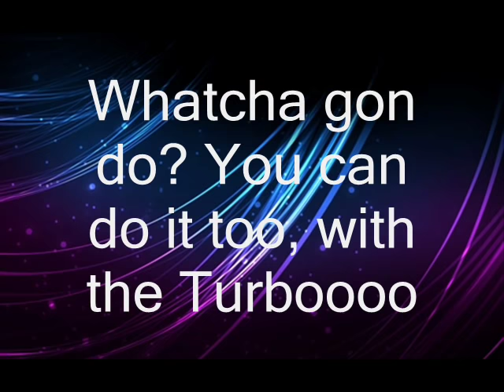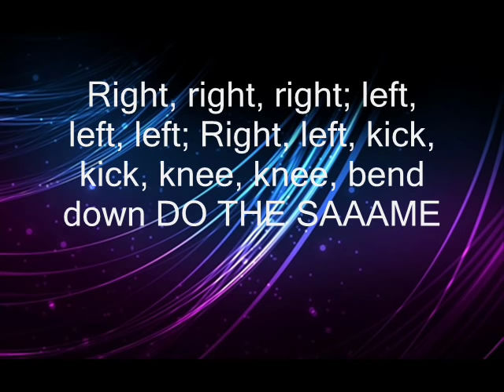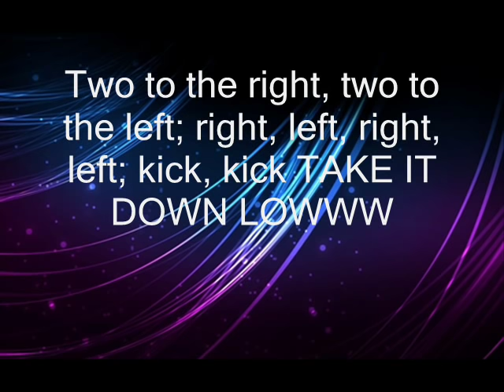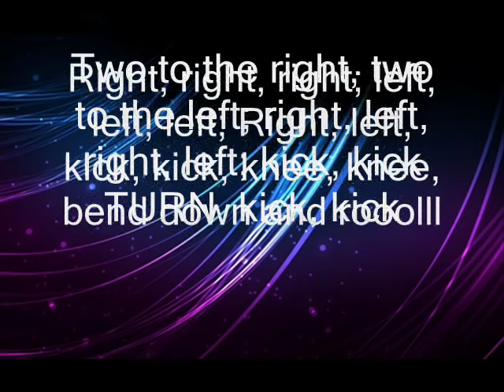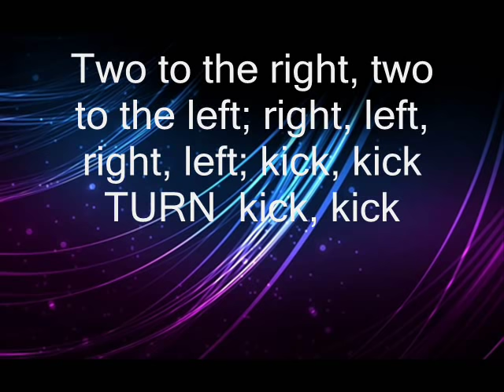Turbo Hustle with lyrics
I love to dance to this! No copyright infringment intended, nothing belongs to me. I hope you like! Sorry! Its by DJ Maestro ft. Steve Jackson and Lenora Douglas